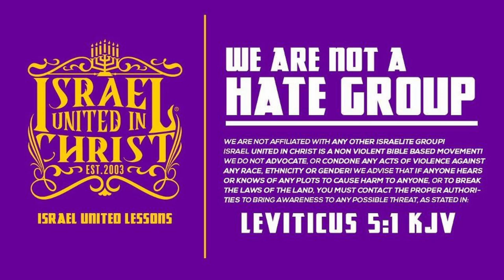This is What Happens When You Refuse GOD's Call